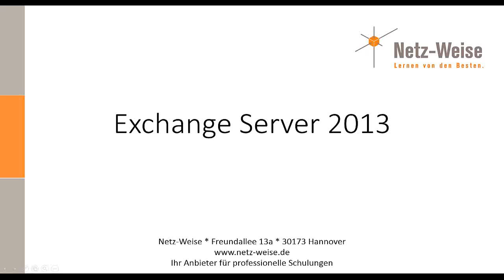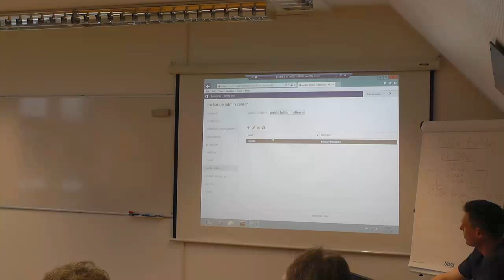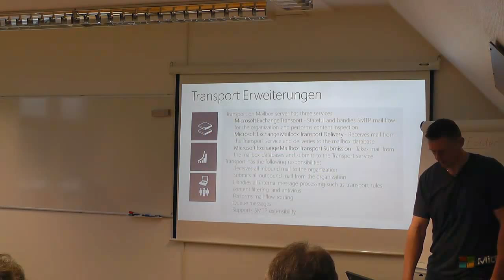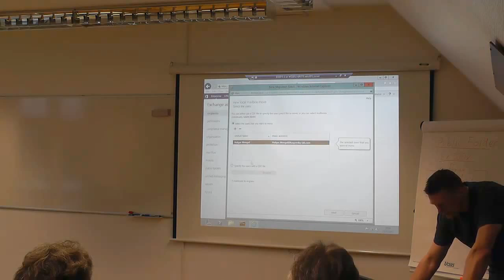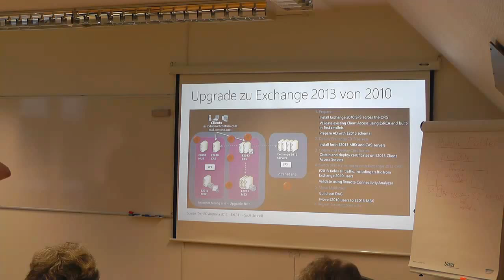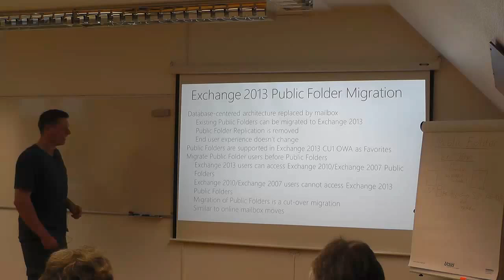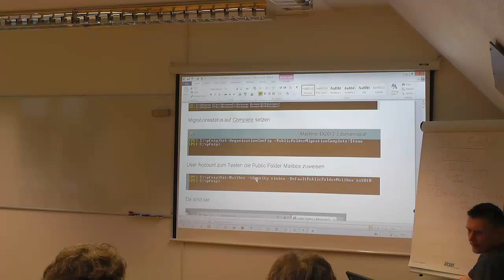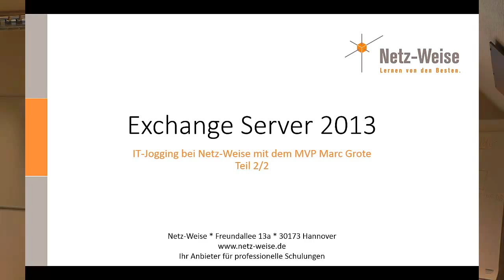Neues in Microsoft Exchange Server 2013 (2/2) - IT-Jogging bei Netz-Weise mit MVP Marc Grote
Der MVP Marc Grote zeigt in diese Session die Neuigkeiten von Exchange Server 2013. Dieses Video ist eine Aufzeichung des IT-Joggings bei Netz-Weise im Mai 2013.